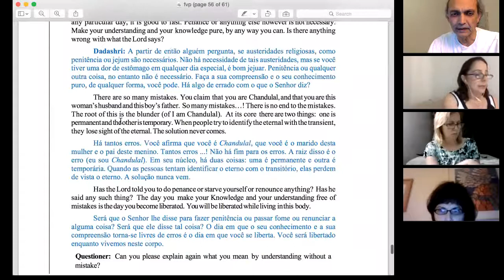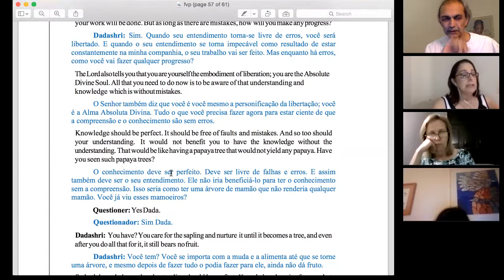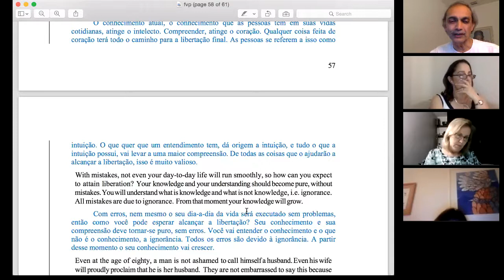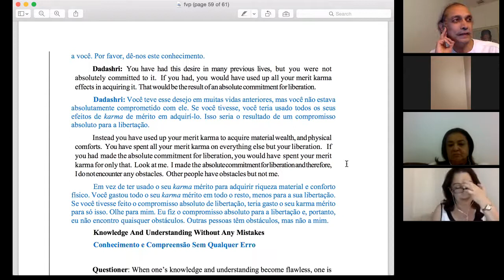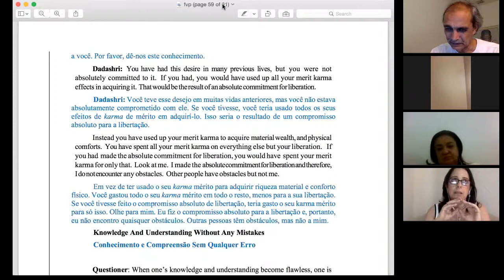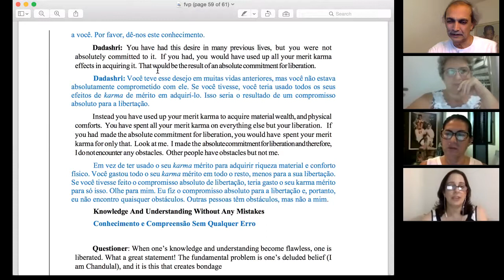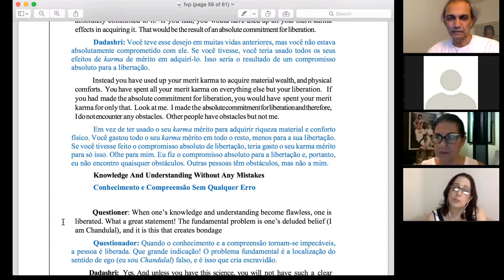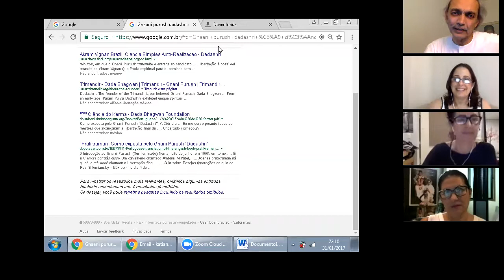Gnani Purush Dadashri: Akram Vignan Brazil: 49 Flawless Vision: January 31 2017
Denize Cecilia and Shuddha sharing the words of Gnani Purush Ddaashri and His Flawless Vision in this 49th Session.

Dadashri: Você teve esse desejo em muitas vidas anteriores, mas você não estava absolutamente comprometido com ele. Se você tivesse, você teria usado todos os seus efeitos de karma de mérito em adquirí-lo. Isso seria o resultado de um compromisso absoluto para a libertação.

Em vez de ter usado o seu karma mérito para adquirir riqueza material e conforto físico. Você gastou todo o seu karma mérito em todo o resto, menos para a sua libertação. Se você tivesse feito o compromisso absoluto de libertação, teria gasto o seu karma mérito para só isso. Olhe para mim. Eu fiz o compromisso absoluto para a libertação e, portanto, eu não encontro quaisquer obstáculos. Outras pessoas têm obstáculos, mas não a mim.

Page 58

Audio Link:

Questioner:   We wish to have this knowledge and that is why we have come to you.  Please give us this knowledge.
Dadashri:  You have had this desire in many previous lives, but you were not absolutely committed to it.   If you had, you would have used up all your merit karma effects in acquiring it. That would be the result of an absolute commitment for liberation.
Instead you have used up your merit karma to acquire material wealth, and physical comforts.  You have spent all your merit karma on everything else but your liberation.   If you had made the absolute commitment for liberation, you would have spent your merit karma for only that.  Look at me.  I made the absolute commitment for liberation and therefore, I do not encounter any obstacles.  Other people have obstacles but not me. ”

Excerpt From: Shuddha Anami. “Flawless Vision: Gnani Purush Dadashri.” iBooks.

Page 134